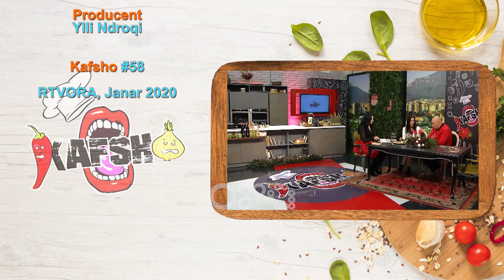Kafsho #62 - "Supë gjeldeti", "Pulë me perime të ziera", e ftuar Arjeta Palushaj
“Kafsho” një reality show komedi qe transmetohet cdo dite ne RTV Ora me shef Titin dhe Olimpian.

Një show i përditshëm kulinarie me shumë humor. Përveç gatimit të recetave tradicionale dhe moderne shqiptare e botërore do të kemi të ftuar VIP-a e Rrip-a. Personazhet do të sjellin në vëmendje dhe restorantet më të mira, shefat më të veçantë, supermarketet dhe fermat Bio.